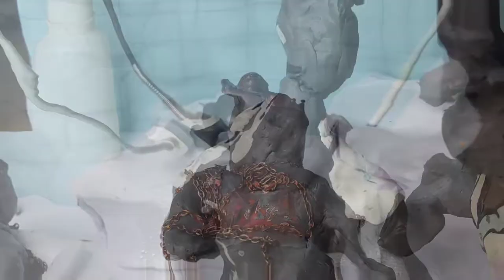doctor hare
doctor hare is a killer scientist who conducts his experiments on people